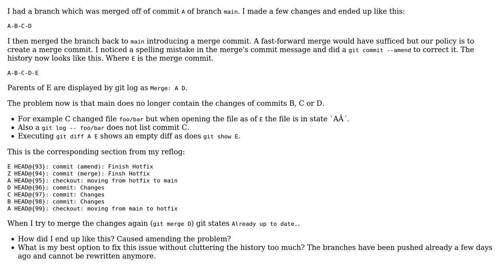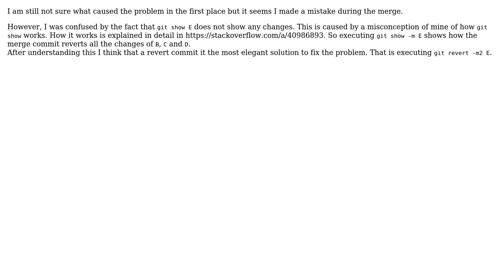Merge did not introduce merged changes (2 Solutions!!)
Merge did not introduce merged changes

With thanks & praise to God, and with thanks to the many people who have made this project possible! You are responsible for your own actions.